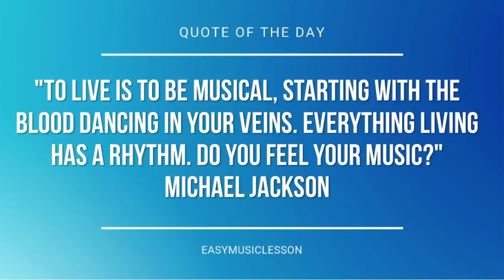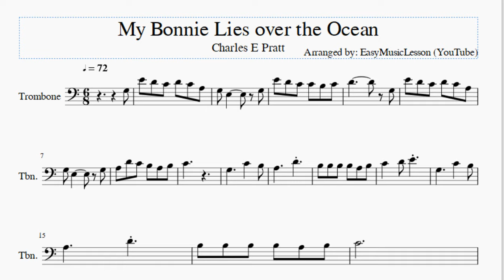Trombone Sheet Music: How to play My Bonnie Lies over the Ocean by Charles E Pratt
Here is a sheet music/tab video on the song My Bonnie Lies over the Ocean by Charles E Pratt on the trombone. A trombone sheet music arrangement which is transposed to notes that are easily played by trombone, for the song My Bonnie Lies over the Ocean by Charles E Pratt.

EasyMusicLesson teaches you to play the your favorite instrument, through well-arranged sheet music so that you too can learn how to play My Bonnie Lies over the Ocean by Charles E Pratt on the trombone as fast as you can. A trombone sheet music with backing tracks to help your play the song better.

Notes of the tutorial:
G3 E4 D4 C4 D4 C4 A3
G3 E3     G3
E4 D4 C4 C4 B3 C4
D4       G3
E4 D4 C4 D4 C4 A3
G3 E3     G3
A3 D4 C4 B3 A3 B3
C4
G3     C4   B3
A3     D4
A3     D4
B3 B3 B3 B3 A3 B3
C4